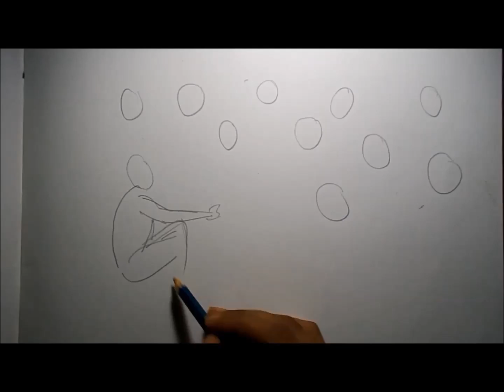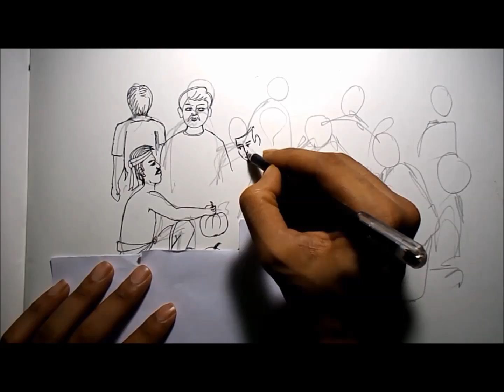How to draw a village market for kids by Sudipan Roy.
●About Making:- Simple HB/2b pencil sketch then deep lines using gel pen(Black) on art paper/kartis paper. After it colouring with pencil colours.

II  LIKE II  SHARE  II  COMMENT  II